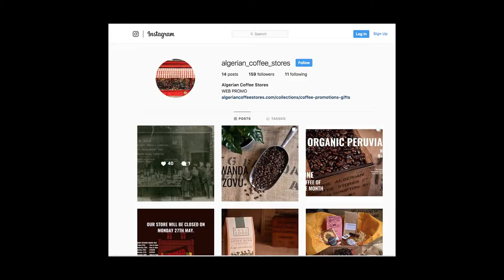Exploring London's Oldest Coffee Store (PART 1)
Hi,
I am curating a series dedicated to London's oldest coffee shops/stores with history and you all will be coming along with me on this beautiful journey.

Directed & Produced By - Shridula Singh
Follow Me -